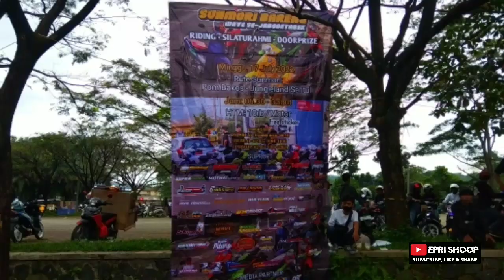Kopdargab sunmori wave sejabodetabek sentul nirwana..rame gokil !!!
Video kali ini adalah tentang motovlog sunmori menuju k sentul nirwana dimana disana sedang ada acara sunmori kopdargab wave jabodetabek, acaranya pecah guys dihadiri oleh ratusan motor dari berbagai model modifikasi dan style ala-ala thailook

Dukung canel saya guys, yg membahas tentang sekitar otomotif khususnya sepeda motor, trip perjalanan menggunakan sepeda motor, review tentang sepeda motor dan vlog dimana hasil dari setiap perjalanan yg saya lakukan baik itu touring atau acara kopdar para bikers..dukungan kalian sangat berarti agar saya tetap semangat buat video2 baru yg nantinya dpt menambah wawasan dan hiburan tanah air
terima kasih, salam satu aspal !!!